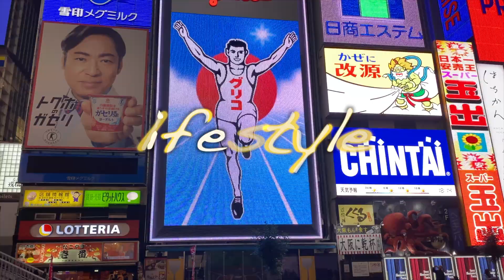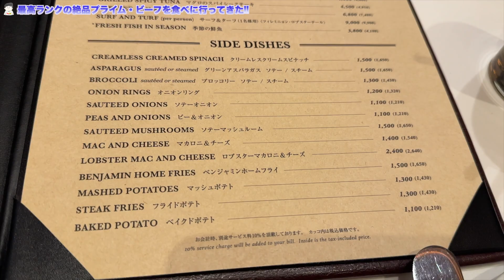最高ランクの絶品プライム・ビーフを食べに行ってきた!!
‹お店›
BENJAMIN STEAK HOUSE ROPPONGI （ベンジャミンステーキハウス）
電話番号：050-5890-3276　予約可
住所：東京都港区六本木7-14-4 レム六本木ビル B1F
交通手段：都営地下鉄大江戸線 六本木駅より徒歩２分
　　　　　東京メトロ日比谷線　六本木駅より徒歩１分
　　　　　六本木駅から122m
営業時間
Lunch
11:30～15:00（L.O/14:00）
※最終入店13:30
Dinner
17:00～22:00（L.O/21:00）
※最終入店20：30
日曜営業
定休日
無し

＠SHUNLIFETV